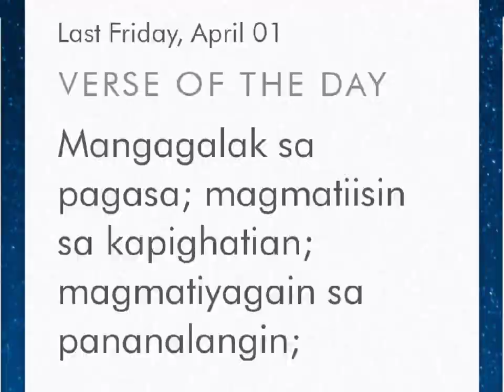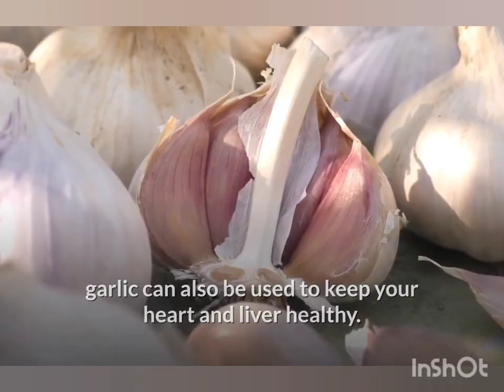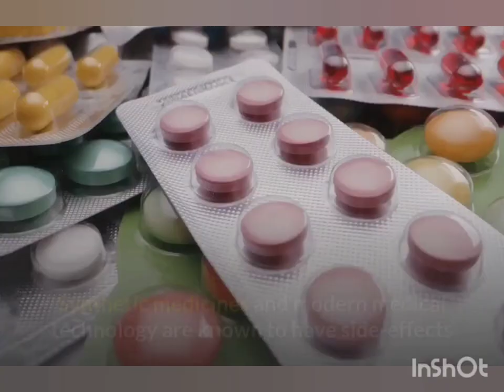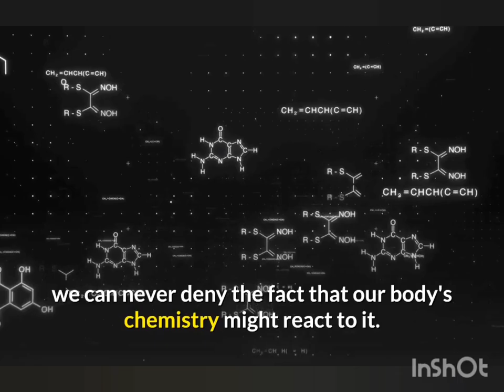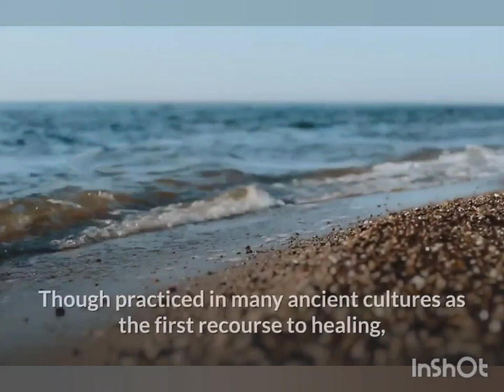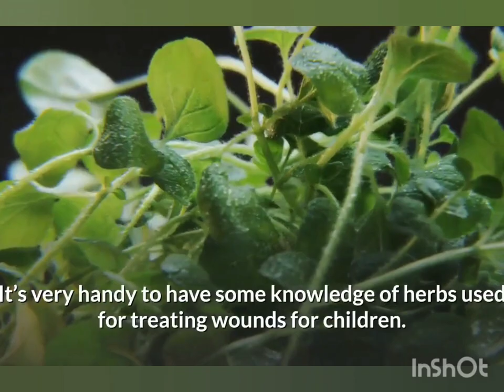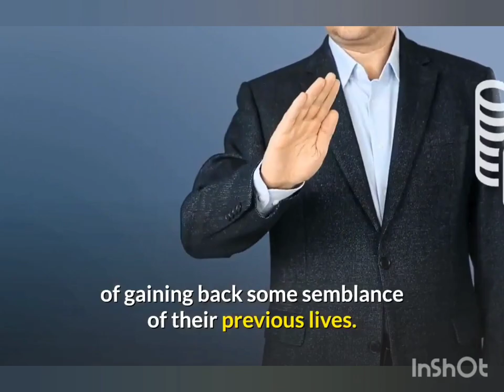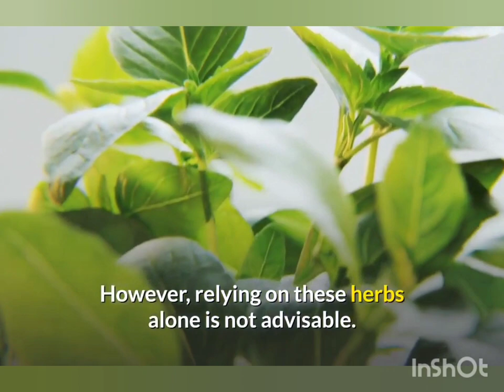Popular Alternative Medicines Today